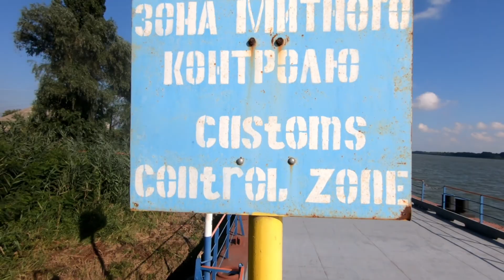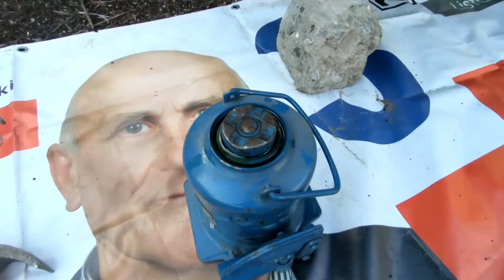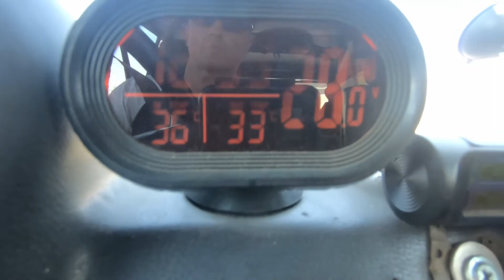167.Śladami dawnej Rzeczypospolitej 33/40 - Wiłkowo, Izmaił, Humań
SUPPORT/WSPARCIE/ПОДДЕРЖКА